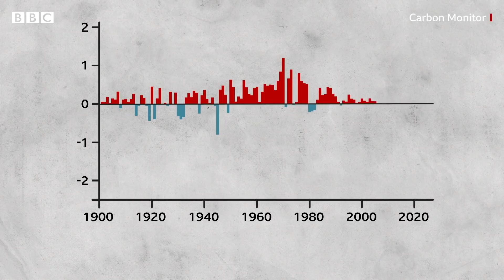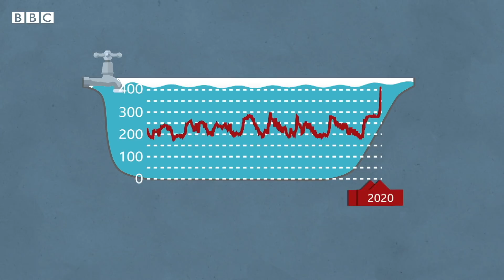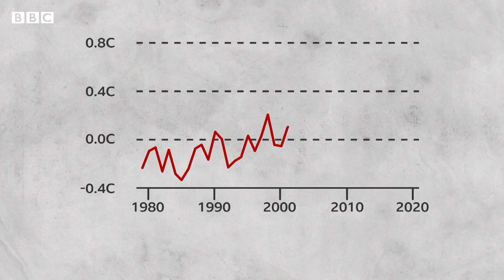Coronavirus: What has Covid done for climate crisis? - BBC News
When Covid-19 sparked lockdowns around the world, emissions of one of the greenhouse gases responsible for climate change, atmospheric carbon dioxide, plummeted. But is this record drop a short-term effect of the 2020 pandemic or a 'new normal'? BBC Weather's Ben Rich explores the impact of coronavirus on the global climate.

Motion graphics by Jacqueline Galvin

Produced by Soraya Auer